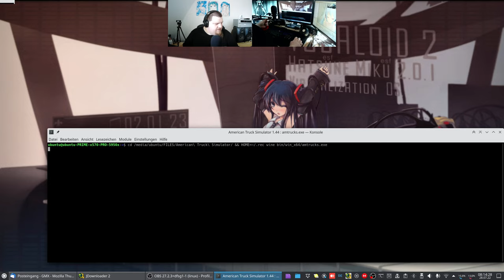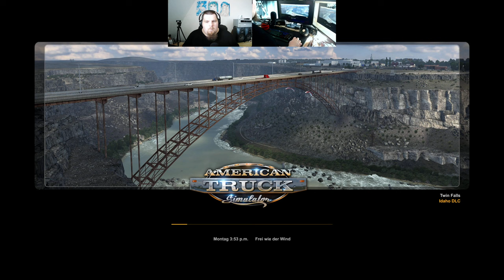Let´s Play ATS - American Truck Simulator #049